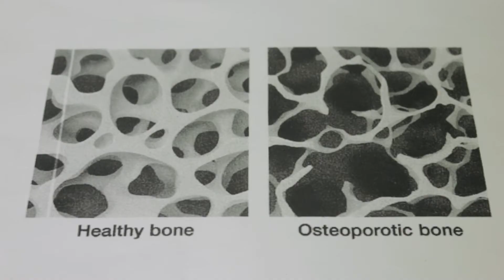Introduction to Osteoporosis and Osteoporosis Drugs (Bisphosphonates)